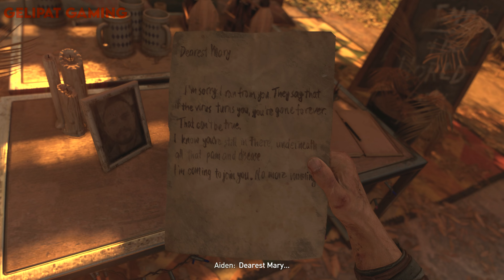Dying Light 2 Stay Human - Path of The Pilgrims - Story Quest - PS5 4K60 FPS Gameplay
After the Harran virus had taken over the world, humanity found refuge in the last few settlements still standing. Pilgrims—people who travel through the unforgiving, post-apocalyptic world—serve as a connection between the enclaves, carrying resources and valuable information. You are one of them, and you find yourself in The City, the place where humanity might find hope once again. This is Dying Light 2 Stay Human.

Note* I'm playing this game with the resolution mode which gives 4K 30 FPS. But my capture card can output my source(PS5) upto 60FPS which gives me flexible frame rates for exporting this video.